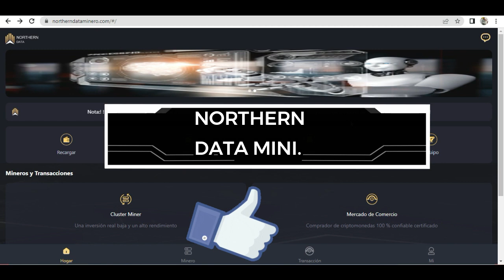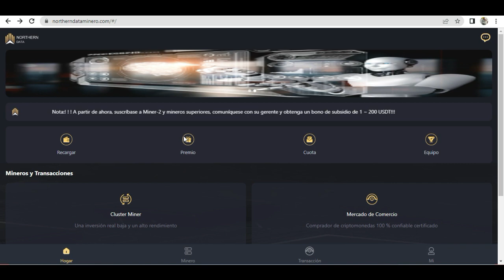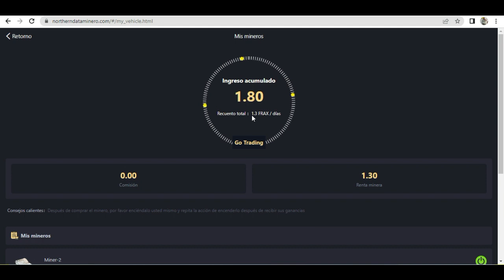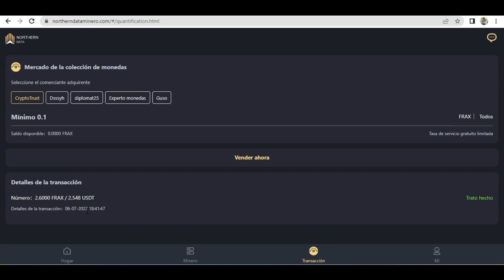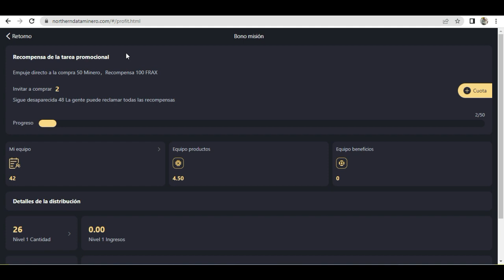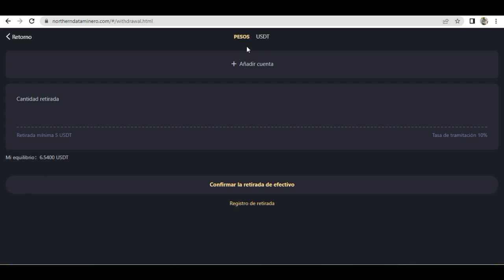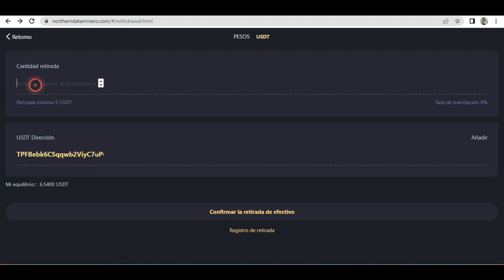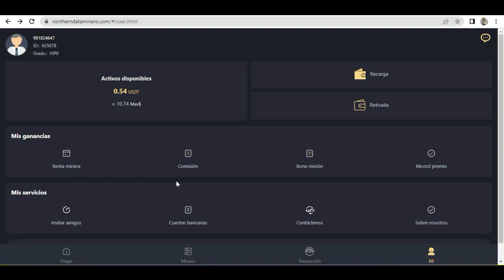🤑Si PAGA 🔥NORTHERN DATA MINING ✅Rápido 6$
🔗Canal de Telegram
🔥NORTHERN DATA MINING🔥
🛑 Enlace de Registro⬇️

Minería en la nube pagando💸
🔥💰WORTEN9
📜Aviso Importante📜

🤑BIENESTAR FINANCIERO🤑